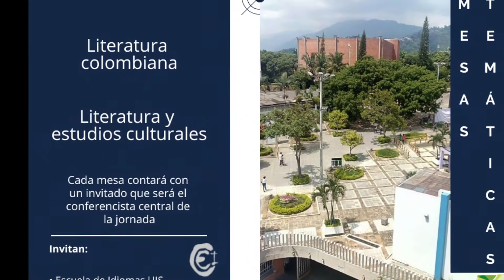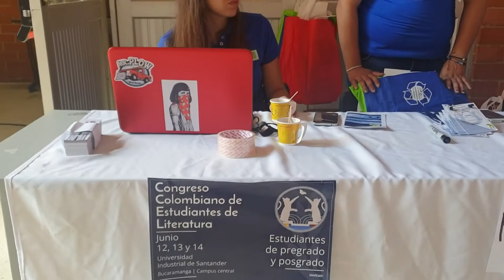Café con Letras 10 - Congreso colombiano de estudiantes de literatura 2019.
Esta décima edición de Café con Letras presenta diferentes actividades que se llevaron a cabo en la Escuela de Idiomas de la UIS durante el Congreso colombiano de estudiantes de literatura que se llevó a cabo del 12 al 14 de junio de 2019.